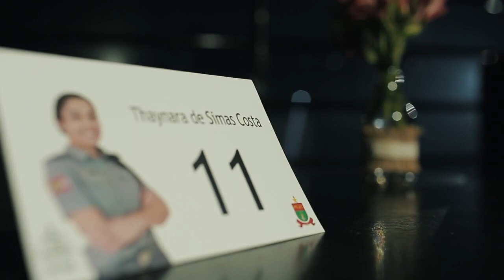Trailer Colação e Baile Colégio Feliciano Nunes Pires - Cerimonialista Josi Sardá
Há 16 anos, Josi Sardá decidiu transformar seu hobby de organizar festas em atividade profissional. Desde então, vem atuando em eventos sociais como aniversários de 15 anos, formaturas, casamentos, bodas e todos os tipos de comemorações, além de eventos corporativos  para empresas, desde lançamento de produtos, festividade para clientes.

"Um sonho que se sonha só, é só um sonho só, mas sonho que se sonha junto é realidade"